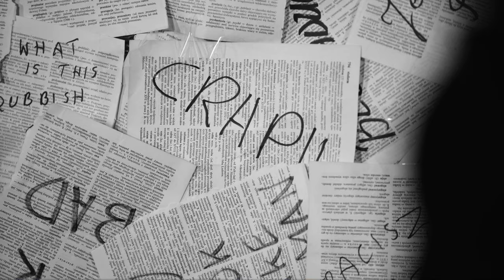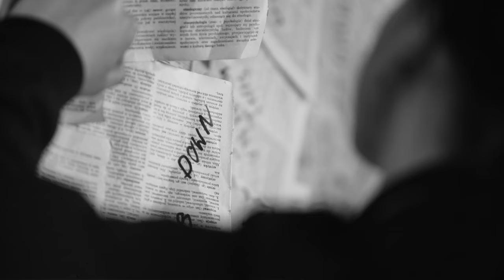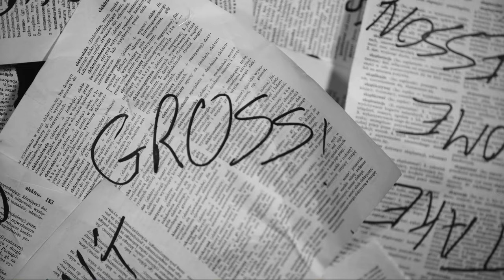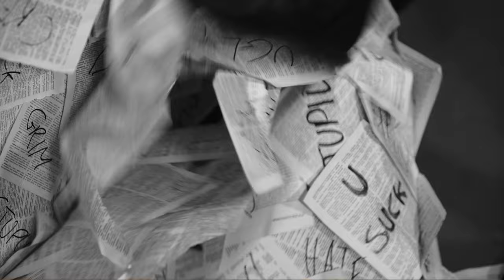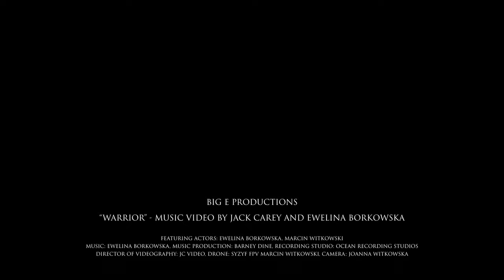Ewelina - Warrior (Official Music Video)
I am thrilled to share my latest music video for my single "Warrior" with you all! This song holds a special place in my heart as it is dedicated to anyone who has ever experienced emotional abuse. I wanted to use this video to convey that message and inspire others to stand up for themselves and fight for their own happiness.

I am extremely proud of how the video turned out and I am so grateful to everyone who helped make this project possible. Firstly, I would like to give a huge shoutout to the incredibly talented filmmaker Jack Carey, who directed and filmed the video. His vision and expertise brought my ideas to life and I couldn't be happier with the final product.

I also have to thank my brother, who played a crucial role in the video. He not only acted in it but also provided stunning drone shots that added a whole new dimension to the project. His wife, Joanna, was also a vital part of the team, filming and pushing me out of my comfort zone during the shoot.

It was truly a team effort, and I am so grateful to have such supportive and talented people in my life. I hope that "Warrior" and its accompanying video can bring hope and empowerment to those who have experienced emotional abuse, and inspire them to be strong and courageous in their journey towards healing.

Thank you again to everyone who contributed to this project. I couldn't have done it without you, and I can't wait to see where this journey takes me next.

Filmed by JCVideo, Ewelina Borkowska, Joanna Witkowska
Drone - Syzyf FPV Marcin Witkowski
Edited by Ewelina Borkowska
Music production: Barney Dine

Lyrics:

WARRIOR
I’m a warrior / x 4

Your words don’t affect me no more
I’ve got it all under control, under control
And though my heart’s still sore
These wounds will only make me strong
Stronger than ever before

You can throw at me
All your insecurities, but deep down you know
You’re projecting on others all that you lack, oh

I’m a warrior – nothing’s gonna bring me down
I’m a warrior – I have been to hell and back
I’m a warrior – so strong, so alive
Don’t you dare try to stop me now    /x2

Your actions create no reaction from me
I’ve worked so hard to get here, to get here
Separated from others, but never alone
My army is reckless, my army is strong

I’m not scared of fighting against
All the lies you spread around
Coz one day they’ll all see through
The mask you wore the whole time

Don’t you dare try to stop me now       / x4